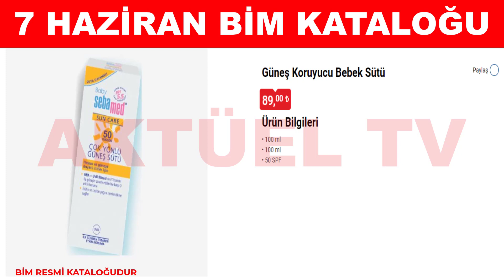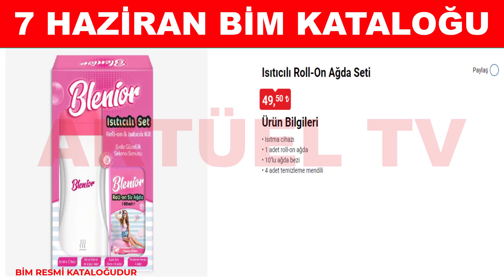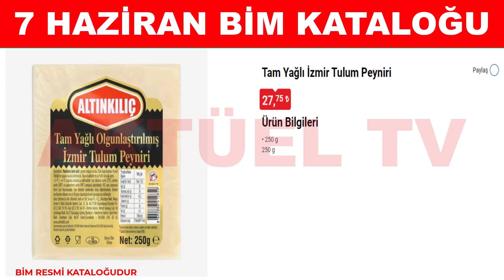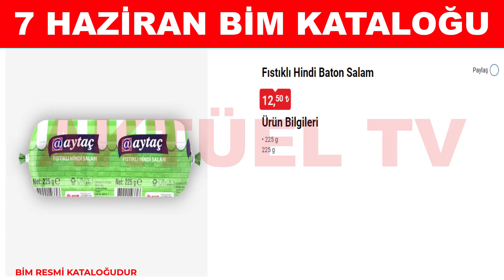7 HAZİRAN BİM KATALOĞU 2022 || BİM AKTÜEL GÜNEŞ KREMİ ÇEŞİTLERİ || BİM KOZMETİK ÜRÜNLER KATALOĞU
7 HAZİRAN BİM KATALOĞU 2022 || BİM AKTÜEL GÜNEŞ KREMİ ÇEŞİTLERİ || BİM KOZMETİK ÜRÜNLER KATALOĞU

7 Haziran bim kataloğu aktüel ürünler listesi; Nivea Nemlendirici Çocuk Güneş Kremi 150 ml 149 TL
Nivea Bronzlaştırıcı Güneş Yağı 200 ml 129 TL
Nivea Güneş Koruyucu Jel Krem 175 ml 149 TL
Garnier Çocuk Güneş Koruyucu Sprey 200 ml 139 TL
Garnier Güneş Koruyucu Sprey 200 ml 129 TL
Garnier Bronzlaştırıcı Yağ 200 ml 119 TL
Dermokil Güneş Koruyucu Sprey 69,50 TL
Dermokil Güneş Sonrası Jel 100 ml 19,50 TL
Dermokil Güneş Kremi 75 ml 49,50 TL
Tokalon Bronzlaştırıcı Güneş Yağı 200 ml 3,50 TL
Tokalon Güneş Koruyucu Krem 150 ml 47,50 TL
Tokalon Güneş Koruyucu Krem 150 ml 39,50 TL
Tokalon Güneş Koruyucu Yüz Kremi 50 ml 32,50 TL
Tokalon Çocuk Güneş Koruyucu Kremi 150 ml 47,50 TL
Tokalon Havuç - Kakao Yağı 200 ml 22,50 TL
Sebamed Güneş Kremi 50 ml 89 TL
Sebamed Güneş Koruyucu Bebek Sütü 100 ml 89 TL
Mara Bronzlaştırıcı Yağ 200 ml 39,50 TL
Mara Işıltılı Güneş Sonrası Losyon 200 ml 29,50 TL
Diadermine Lift Yüz Kremi 50 ml 74,50 TL
Angie Güneş Sonrası Losyon 100 ml 19,50 TL
Urban Care Saç Bakım Şampuanı 250 ml 24,50 TL
Urban Care Saç Bakım Kremi 250 ml 24,50 TL
Urban Care Sıvı Saç Bakım Kremi 200 ml 24,50 TL
Urban Care Durulanmayan Bakım Kremi 150 ml 24,50 TL
Palette Renk Açıcı Saç Spreyi 150 ml 39,50 TL
Eeose Kaş Kirpik Serumu 36,50 TL
Nivea Nemlendirici Yüz Spreyi 150 ml 29,50 TL
Nivea Yüz Yıkama Jeli 3'ü 1 Arada 44,50 TL
Ahşap Saç Fırçaları 19,50 TL
Yeşim Taşı Yüz Masaj Aleti 29,50 TL
Isıtıcılı Roll-On Ağda Seti 49,50 TL
Ağda Bezi 10m 9,50 TL
Epi Tüy Dökücü Krem 100 ml 12,75 TL
Jkosmec Kağıt Yüz Bakım Maskesi 9,50 TL
Boncuklu ve Pullu Kolye 19,50 TL
Doyella Süt Yağlı Bitkisel Margarin 500 gr 29,75 TL
Altınkılıç Tam Yağlı Olgunlaştırılmış İnek Peyniri 250 gr 22,75 TL
Kerem Labne Peyniri 3x180 gr 37,50 TL
Pınar Krema 200 ml 10,75 TL
Altınkılıç Tam Yağlı Otlu Peynir 250 gr 27,75 TL
Altınkılıç Tam Yağlı Eski Kaşar 250 gr 32,50 TL
Altınkılıç Tam Yağlı İzmir Tulum Peyniri 250 gr 27,75 TL
Peysan Kahvaltı Paketi 3'lü 37,50 TL
Danet Füme Kaburga 70 gr 19,50 TL
Banvit Tütsülenmiş Piliç Jumbo Cheddarlı Sosis 250 gr 17,50 TL
Özlem Dilimli Dana Salam 120 gr 13,50 TL
Aytaç Fıstıklı Hindi Baton Salam 225 gr 12,50 TL
Peysan Peynir Helvası Fıstıklı&Çikolatalı 150 gr 9,75 TL
Altınkılıç Kefir 250 ml 9,75 TL
Akdo Soğuk Baklava Fıstıklı 400 gr 43,50 TL
Akdo Dondurma Sade&Kakao 680 ml 25,50 TL
Akdo Dondurma Sade&Limon 680 ml 27,50 TL.